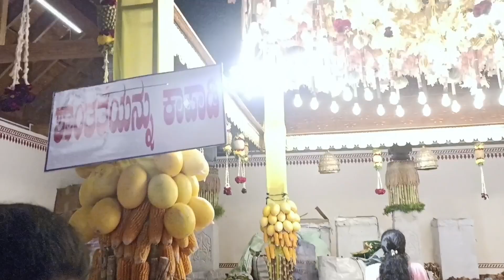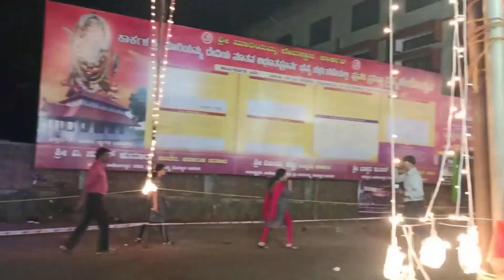night g poiyini mariamma temple g 🙏🏻